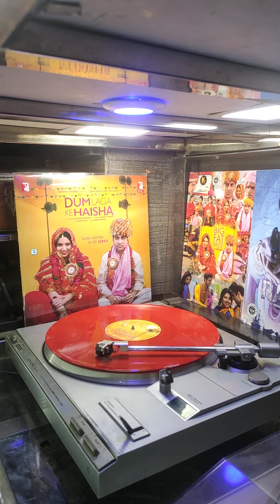DARD KARAARA, Film DUM LAGA KE HAISHA ,KUMAR SANU,SADHANA SARGAM, Music,ANU MALIK,2015,